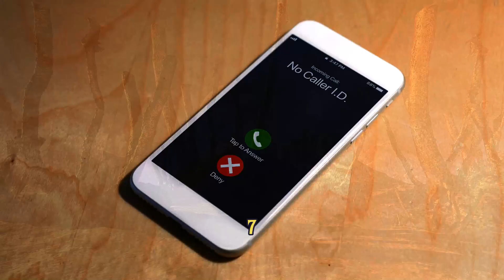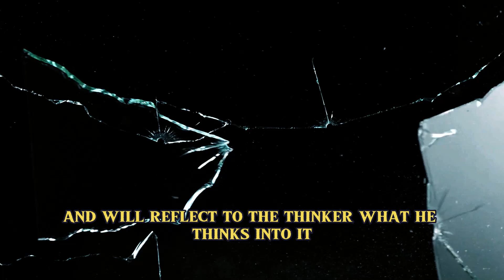SIMPLE WISDOM: Transform Your Life with These Powerful Insights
Discover the transformative power of simple wisdom with these powerful insights! Learn how to make your words matter, not take things personally, and shift your focus from problems to possibilities. Remember, your struggles today are shaping a better tomorrow.